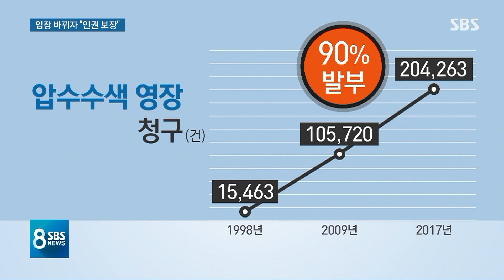사법부 수사 받는 입장 되자…'인권' 눈뜬 판사들 / SBS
사법농단 수사가 한창인 요즘, 검찰 수사에 인권 침해 요소가 있다고 비판하는 판사들의 글이 법원 내부 게시판에 계속 올라오고 있습니다. 판사들이 최근에 수사 받는 처지가 되니까 이런 글을 올리는 거 아니냐는 지적도 나오고 있습니다.
전형우 기자입니다.